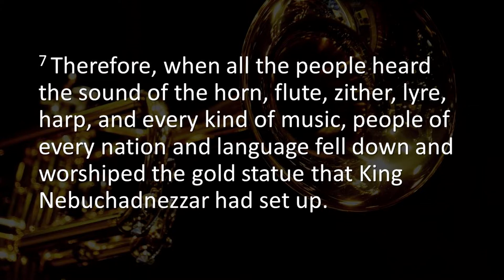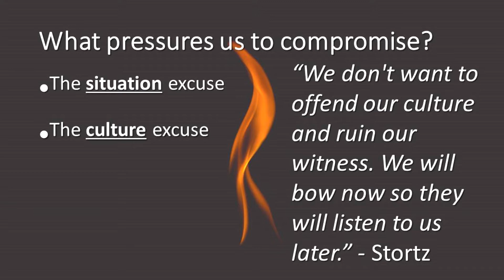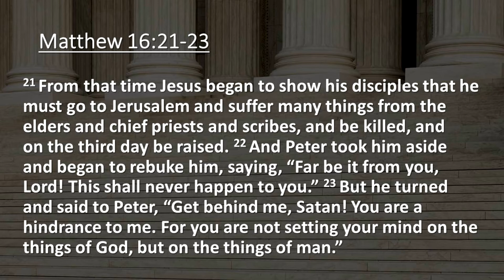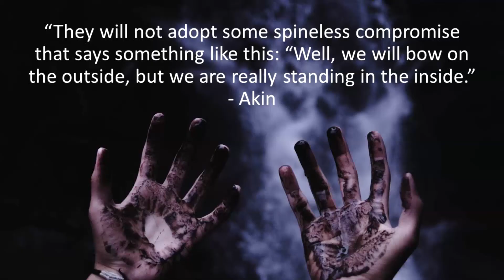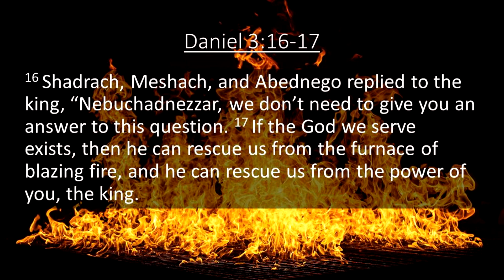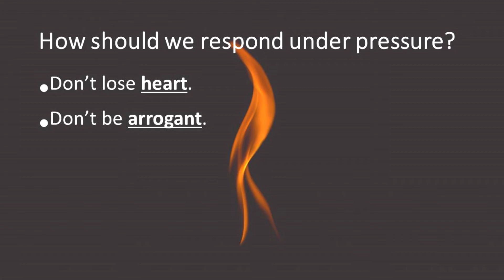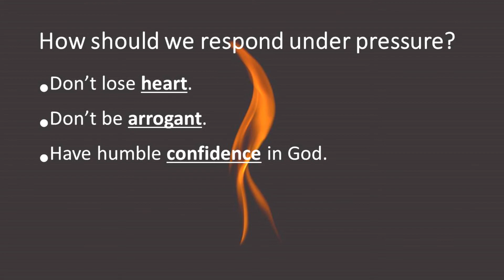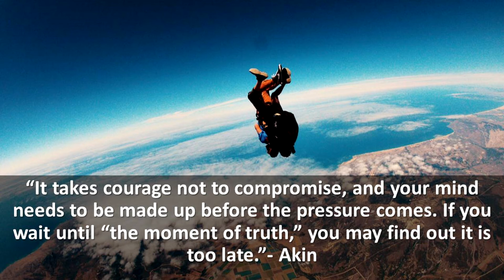Under Pressure (Fire Fire Baby) | 2/2/20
Sermon by Associate Pastor Matt Atwell on 2/2/2020.
Series: Daniel
Passage: Daniel 3:1-18